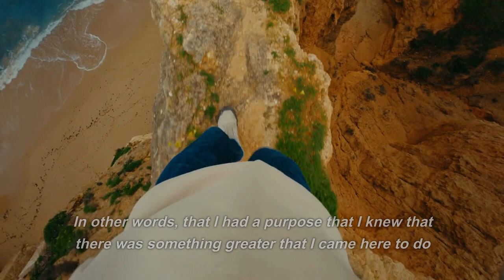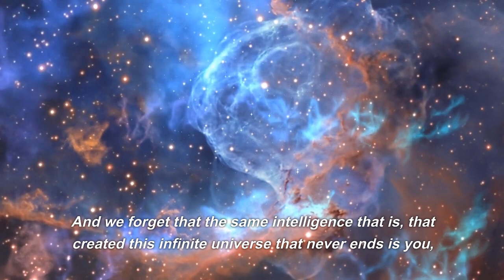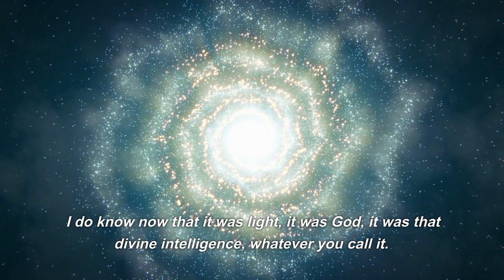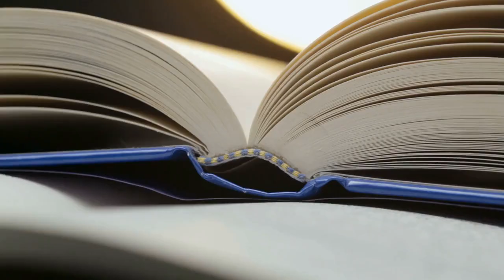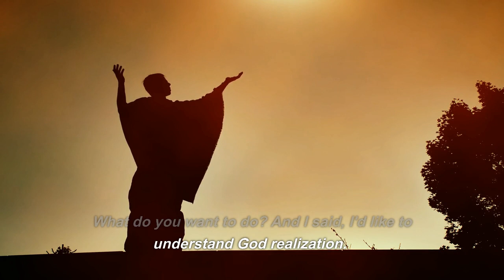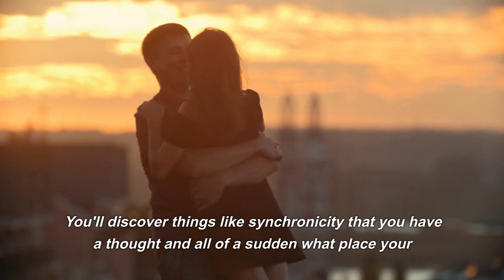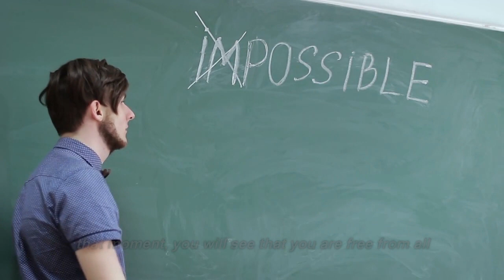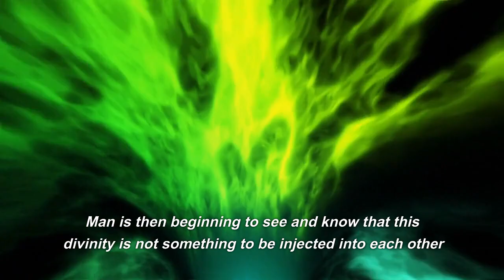Dr. Wayne Dyer | Knowing When Your Destiny Calls | Motivational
Dr. Wayne Dyer speaks about living in your purpose and being intuitive, knowing when you are being called to ACTion. The key concept is knowing and answering when your destiny calls.
Dr. Dyer's teachings are motivational and inspirational. Extremely relevant motivation for all circumstances.
I hope this video will help you advance yourself and change your life in a positive way.
In this video discussion Dr. Dyer talks about:
Having the courage to walk in your purpose - choosing a less familiar path.
Letting go of resentments to move forward.
Listening to your inner voice and
Being Intuitive.

Thank you for being a Mind Builder!

Speaker: Dr. Wayne Dyer